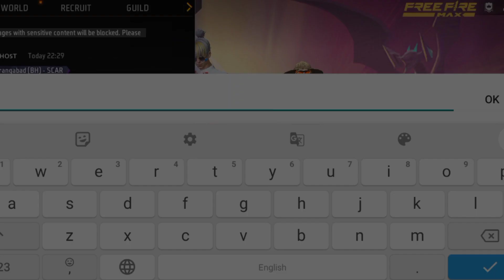AGR FF VS GHOST FF 😳 | Legendry 1v1 between two Legend Player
Hello Gamers
Welcome back to my new amazing video. I hope you like it. ♥️

Myself:-
I am small gamer. I create gaming videos for you 😋